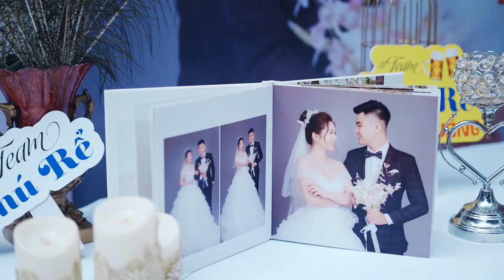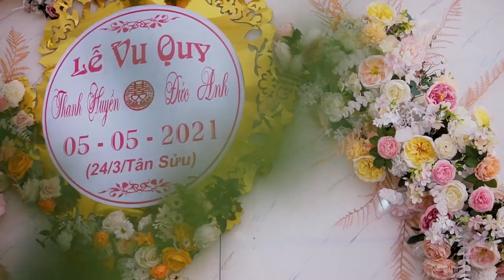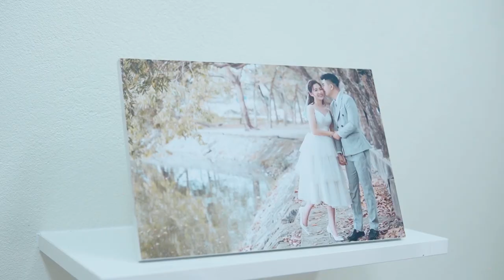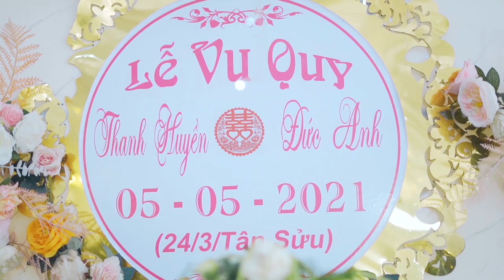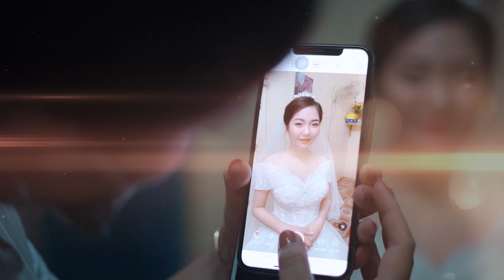Phóng Sự Truyền Thống Đức Anh & Thanh Huyền - Thường Xuân Film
Quay Phim Flycam 4K, Chụp Ảnh Baby, Gia Đình